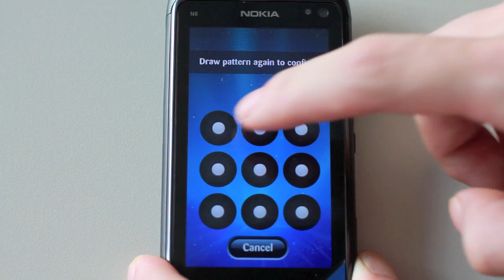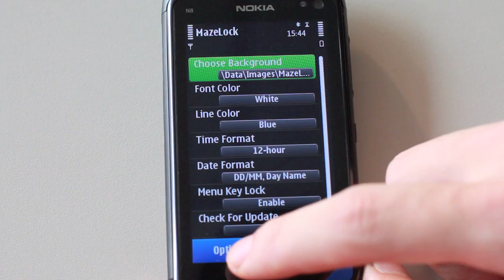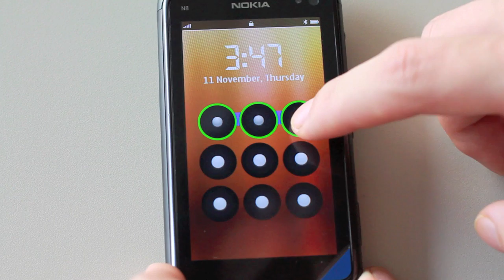Nokia Software App: MazeLock by ThinkChange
MazeLock offers an innovative way to unlock your touch screen phone.

You need first to set your own unlock pattern by connecting some of the nine white dots together (There is a default unlock pattern pre setted). When you try to unlock your phone, you need to draw the same pattern exactly as you set.

You can also protect your side bar slider key -- double click the menu key to lock the phone. When the phone is locked, single click the menu key to show you the lock screen with large time display, if you only want to glance at the time, signle click the menu key again to turn off the light to save the battery!

The lock screen can be easily configured according to your own preference: you can download plenty of backgrounds for free, the date and time display can be changed, the color of the text is also configurable.